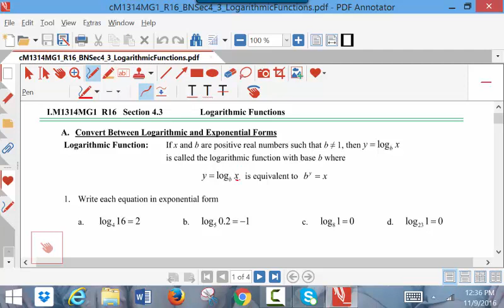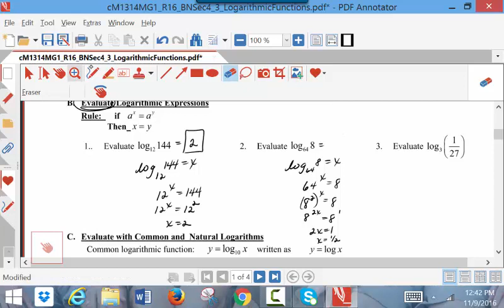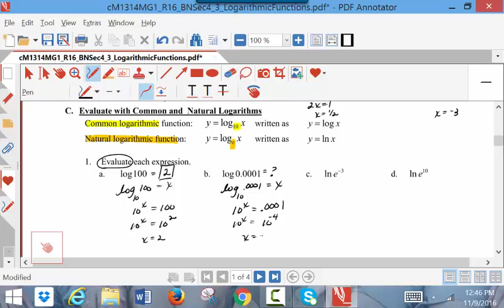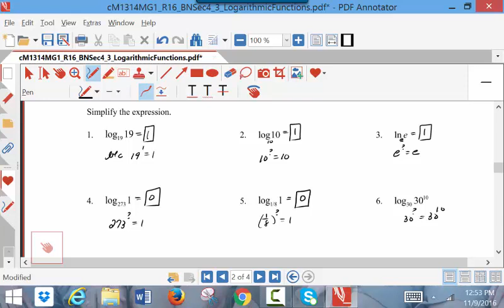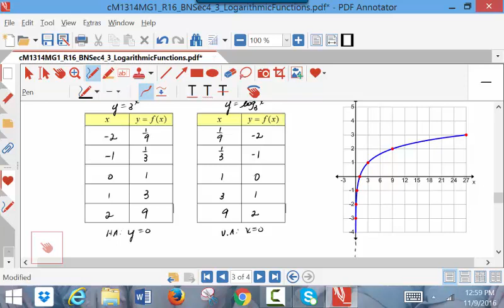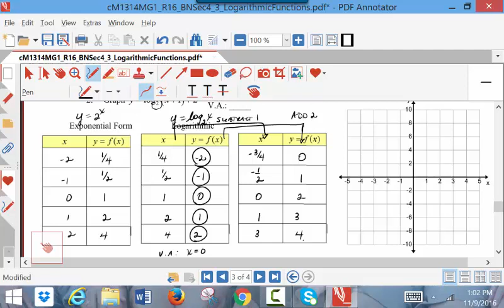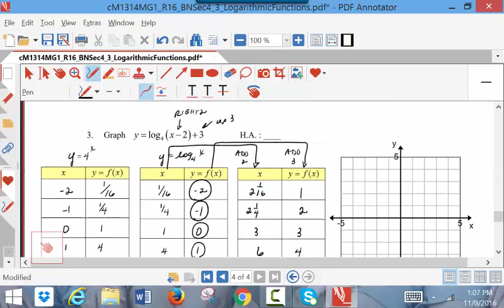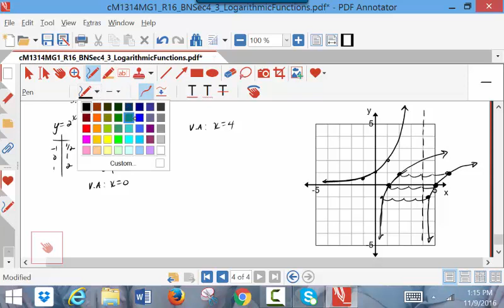M1314MG1 R16 Sec4 3 LogarithmicFunctions